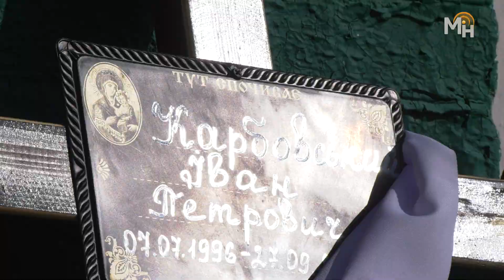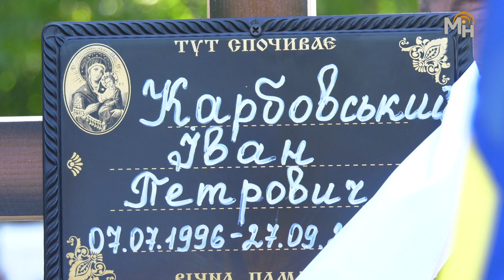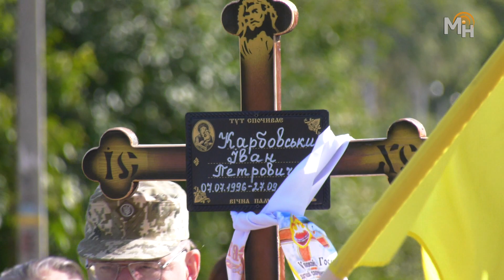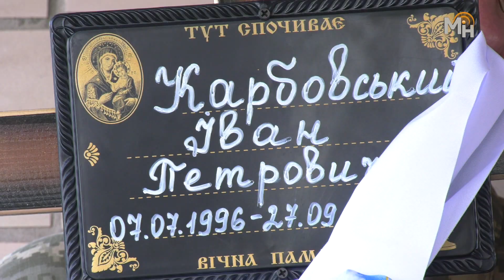🇺🇦⚫️Війна забрала життя нашого земляка – матроса І. Карбовського🇺🇦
⚫️На жаль, Жашківська громада продовжує втрачати своїх земляків у війні з російським агресором. Приєднався до небесного війська і жашківчанин Карбовський Іван.
📇Карбовський Іван Петрович (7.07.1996 р.н.) народився і виріс у Жашкові. Закінчив міську школу №4. Здобув професію зварювальника в ПТУ №38 (наразі ДНЗ «Жашківський АТПЛ). З 18 років працював, щоб бути опорою для молодшого брата та матері, яка ростила дітей сама.
🇺🇦У час, коли Україна потребувала захисту, Іван Петрович добровільно став до лав ЗСУ. Матрос Карбовський був номером обслуги розрахунку самохідно-артилерійського взводу самохідної артилерійської батареї в.ч. А 1275 .
⚫️27.09.23  наш земляк помер під час виконання службових обов’язків. 3.10.23 Жашківська громада провела в останню дорогу 27-річного воїна, прихиливши коліна та віддавши належну шану Захисникові України.
⚫️У Івана залишилися мама Світлана Петрівна, молодший брат Олег, близькі та друзі, для яких ця втрата особливо болісна. Поділяють їхнє горе рідних та висловлюють щирі співчуття міський голова Ігор Цибровський, депутатський корпус, виконавчий комітет і апарат виконкому Жашківської міської ради.
🕯Він назавжди залишиться прикладом патріота, воїна, чоловіка. І назавжди житиме в наших серцях.
🇺🇦Вічна слава Герою!
🇺🇦Назавжди в строю! Назавжди в пам'яті!